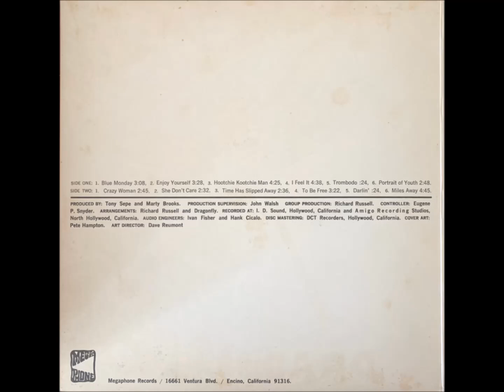DRAGONFLY - Mega Rare 1968 Heavy US Psych Garage Fuzz LP original Megaphone £450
Here is the Self Titled copy of `Dragonfly` a seriously Heavy US Psych album released on the very obscure US Megaphone Label in 1968 (MS-1202), it came in a gatefold sleeve, the bands name was actually The Legend but due to internal management issues the bands name was never added to the release. A sealed top copy sold in 2022 for £459. Though it has been reissued these original 1968 copies are the ones to find and any decent copy should fetch a couple of hundred pounds

Side 1
1. Blue Monday 0:00
2. Enjoy Yourself 3:07
3. Hootchie Kootchie Man 6:20
4. I Feel It 10:44
5. Trombodo 14:48
6. Portrait Of Youth 15:15

Side 2
1. Crazy Woman 18:24
2. She Don`t Care 20:45
3. Time Has Slipped Away 23:38
4. To Be Free 26:10
5. Darlin` 29:32
6. Miles Away 29:57

One of the bands own managers saw them at Family Dog in Denver, on a big stage, with psychedelic lights, and lots of kids going nuts. He was astounded at how the audience was into the band. After the show, he asked the band why they hadn't told him they could write and play like that. They of course said they had tried to explain it to them but they just didn't get it. So the manager goes back to LA and tells his partner they need to let the band do an original album (the first Legend album was mainly session musicians). When they got back to LA, they started recording what would become the Dragonfly album. In the meantime, the keyboardist had left the band and Dragonfly was done basically as two-guitars, bass and drums album. The managers also hired a producer by the name of Richard Russell (real name Richard Egizi) and the band cut the album at Amigo in I.D. Studios in north Hollywood with Hank Cicalo engineering. Strangely they made it an album, with no band member names listed and no pictures.